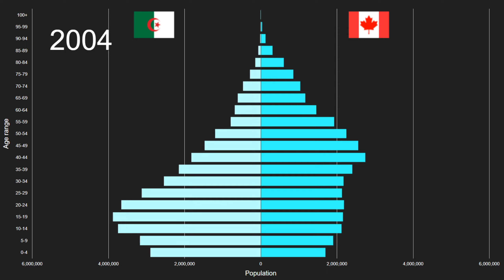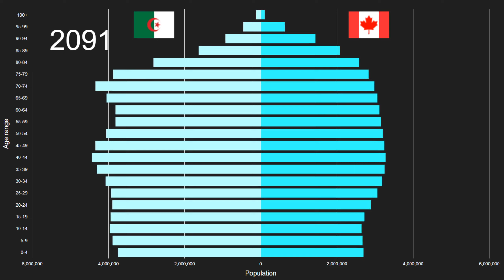Algeria vs Canada Population Pyramid 1950 to 2100